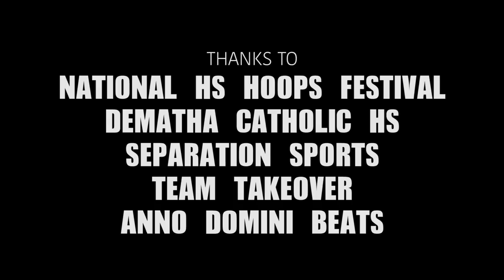Hamidou Diallo & Emmitt Williams WINDMILL with Ease!!! Who Does it Better???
The 10th annual National HS Hoops Festival kicked off with plenty of action on day one, including windmill dunks from Hamidou Diallo (Putnam Science) and Emmitt Williams (IMG Academy).

NextUpRecruits - NCAA certified scouting service

Scarberry Media - Creative Minds - Creative Media